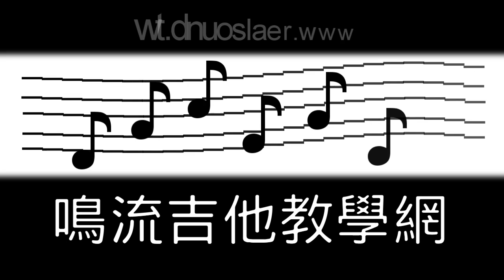五月天 [戀愛ing] 阿隆老師吉他演奏 (FingerStyle No.23)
五月天【戀愛ing】前奏吉他教學
線上吉他教學系統｜會員專區